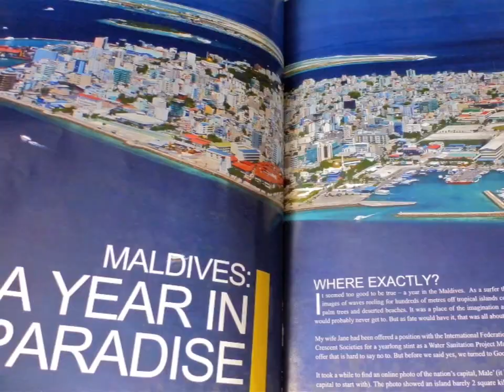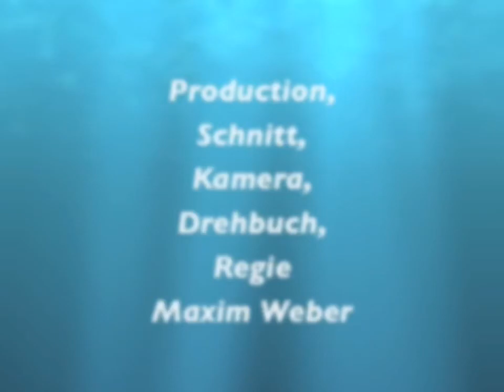Malediven, Мальдивы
Eine Reise zum Tauchen.
Отпуск с аквалангом